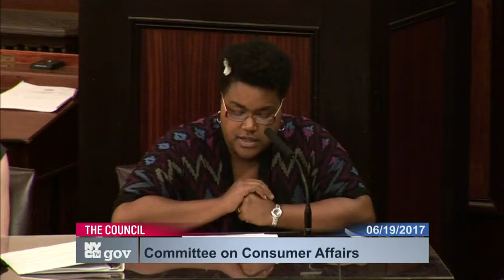Committee on Consume... NYCC PV CH CHA 170619 131053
Committee on Consumer Affairs 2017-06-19T00:00:00 1:00 PM Council Chambers - City Hall